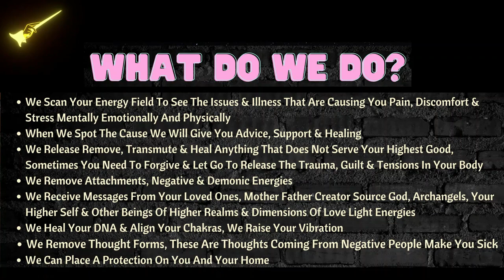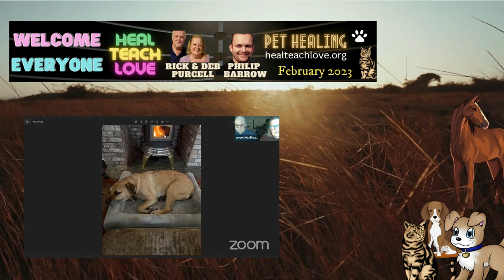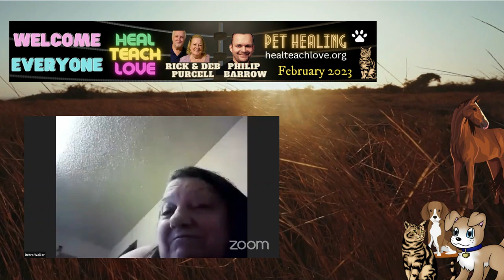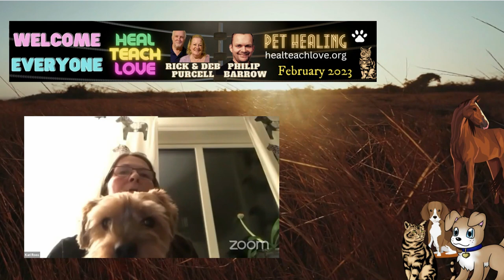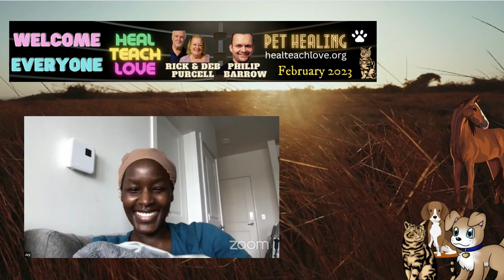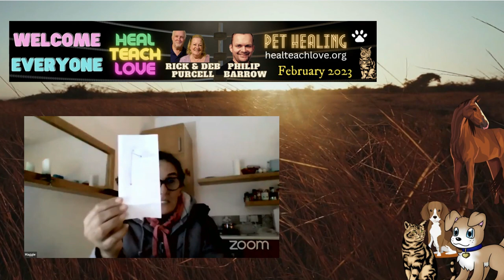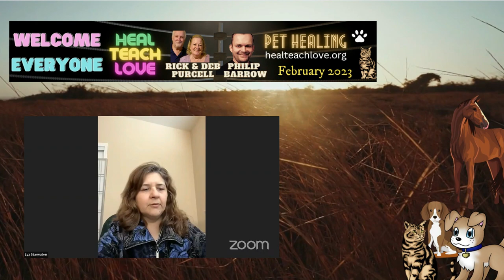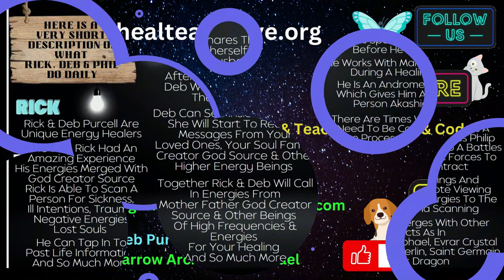PET Healing: FEBRUARY 2023 With HEAL TEACH LOVE - Rick & Deb Purcell & Philip Barrow